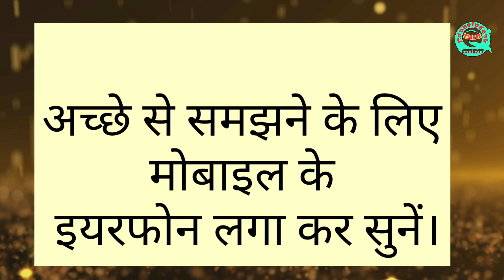Samaas Part4/Ncert Sanskrit Grammar/Dr.Raj Charkhi Dadri Haryana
इस वीडियो में द्वंद्व समास और अभ्यास को शामिल किया गया है।